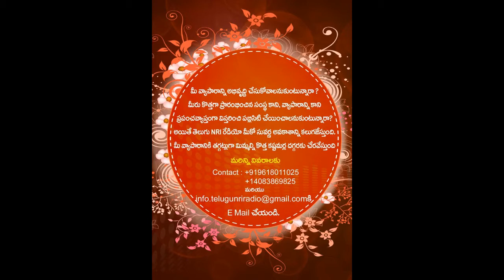Sai Datta Peetham Volunteers Holiday GetTogether Director Harish Shankar Singer Aditi Bhavaraju USA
సాయి దత్త పీఠం ఆధ్వర్యములో హాలిడే గెట్ టు గెదర్ (Volunteers Get Together ) - సెలవుల సందర్భంగా అందరూ కలిసి ఉండండి అంటూ కార్యక్రమం చేపట్టారు , ఈ కార్యక్రమం రఘు శర్మ శంకరమంచి మరియు ఉపేంద్ర చివుకుల ఆధ్వర్యములో జరిగింది , అందులో భాగముగా సాయి దత్త పీఠం లో వాలంటీర్ గ పని చేసే వారని ప్రతేకంగా గుర్తిస్తూ , ఈ కార్యకమానికి జాతీయ / ప్రాంతీయ తెలుగు సంఘాలు హాజరు అయ్యారు , దీనికి స్పెషల్ గెస్ట్ గా మూవీ డైరెక్టర్ హరీష్ శంకర్ గారు మరియు సింగర్ అదితి భావరాజు గారు రావడముతో సాయి దత్త పీఠం "హాలిడే గెట్ టు గెదర్" కార్యక్రమం చాల సక్సెస్ ఫుల్ అయింది

Sai Datta Peetham (SDP) Holiday Together - Please block your calendar December 15, 2019 ( 3 pm - 7 pm )

Dear Sri / Smt, Vilas Reddy garu & Family
Sai Ram!

We, at SDP are pleased to invite you to our annual get-together on Sunday, December 15, 2019 from 3 – 7 PM at the *Kiddie Keep Well Camp, 35 Roosevelt Drive, Edison, NJ*. (Please see the attached flyer for program details.)
As you may know, SDP has been serving the Indian American Community in the Edison area for more than five years. We have been doing our outreach in the community to inform about the services we provide to the growing Indian American population. We would like you and your family and friends to join during this get together and spend an afternoon with the SDP family members.
The highlights of the musical afternoon will be music by professional talent Singer Aditi Bhavaraju and others along with a special guest appearance by *Movie Director Harish Shankar*, and Retirement “Planning and Wealth Management” presentation by Sekar Vemparala.

Sincerely,

Upendra Chivukula and
Venkat Mantripragada